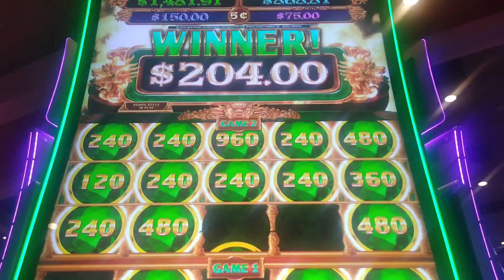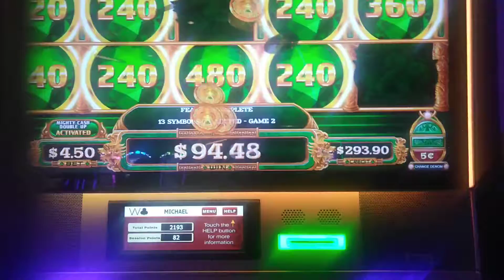GREAT Mighty Cash Bonus!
Great bonus on mighty cash, ENJOY!